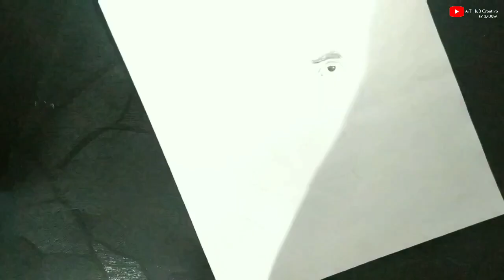How to draw Amitabh Bachchan portrait || step-by-step tutorial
Draw Amitabh Bachchan portrait /Please give it a big thumbs up. If you enjoy watching my Amitabh Bachchan  portrait step-by-step tutorial/Art hub creative.

Use tools :

1. Mechanical pencil
2. Graphite pencil (HB, 2HB, 4HB, 6HB, 8HB, 10HB)
3. Charcoal pencil {soft and hard }
4. Kneaded eraser